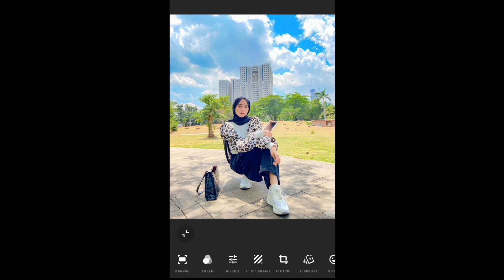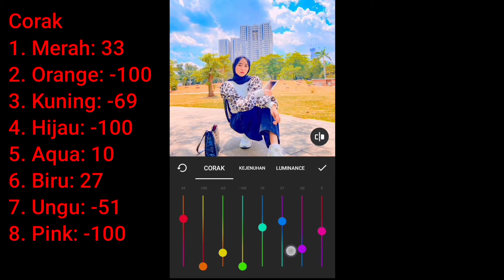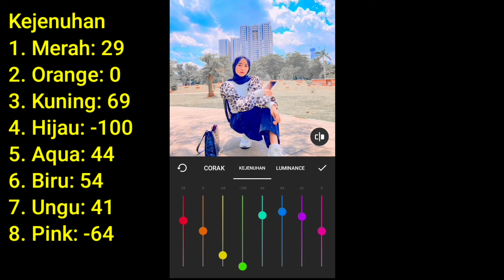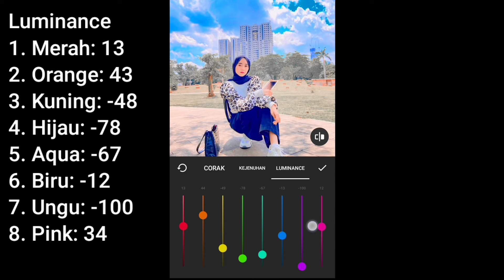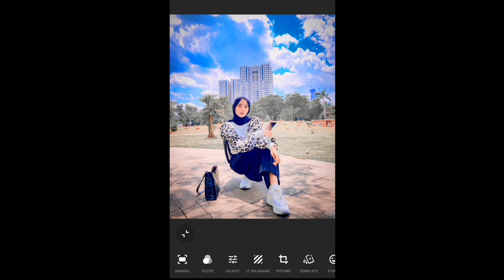Tutorial Edit Foto Di Aplikasi InShot Mirip Efek Editan Lightroom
Hallo guys...

Kali ini saya berbagi Tutorial Edit Foto Mirip Selebgram Keren dan Kekinian menggunakan aplikasi InShot🤘. Semoga video ini bermamfaat buat teman-teman yang baru belajar edit menggunakan aplikasi InShot.

🔄 Buat kalian yang ingin request tutorial seputar Lightroom dan InShot, Silakan coment di bawah

🔄 Selanjutnya, buat kalian yang ingin berteman silakan follow ig saya: @arfhan.id